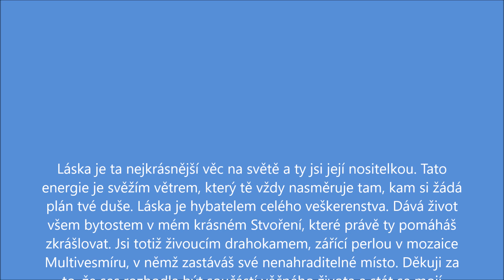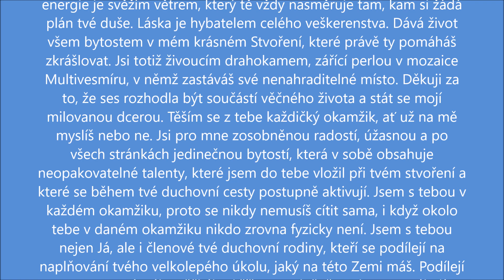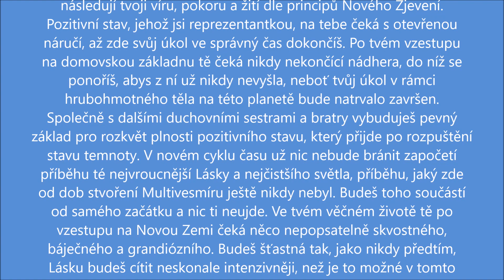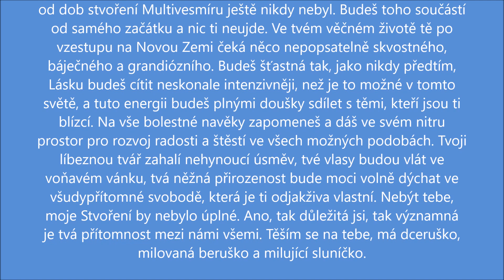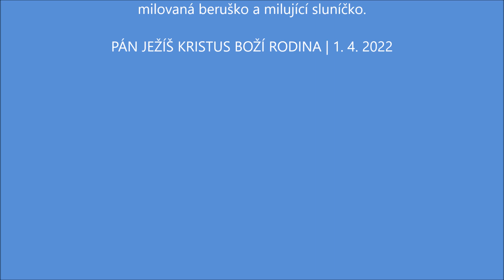SLOVO OD BOHA PRO ŽENY II.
SDĚLENÍ PÁNA JEŽÍŠE KRISTA BOŽÍ RODINY PROSTŘEDNICTVÍM MICHALA R.